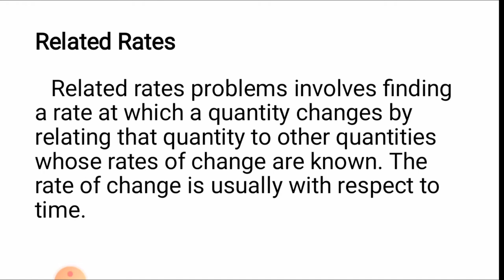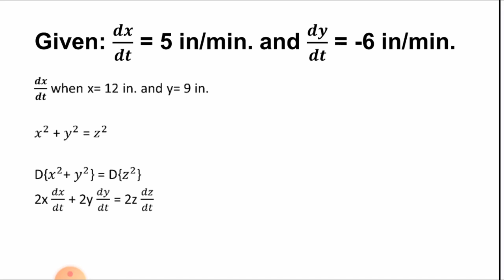VLOG 55: How to Solve Related Rates || Example